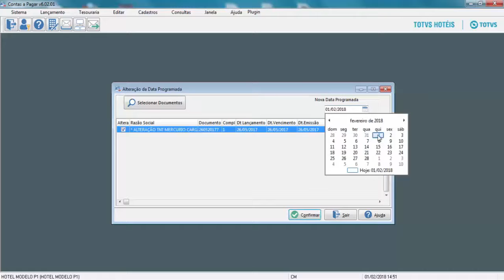How To | Conta a Pagar - Alteração de Data Programada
Neste vídeo será demonstrado o processo alteração de data programada do módulo contas a pagar do TOTVS Backoffice (Linha CMNET).

Acesse ao portal de produtos da TOTVS e saiba mais sobre os produtos TOTVS Hospitalidade